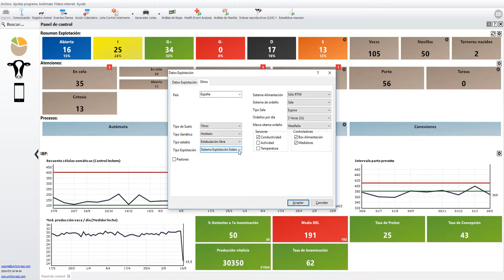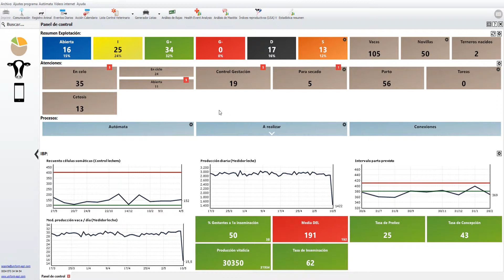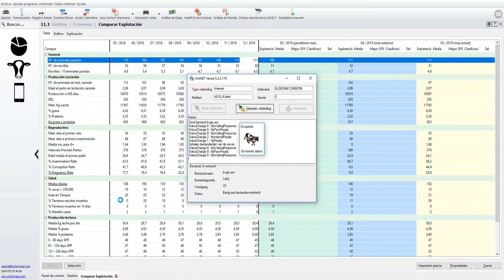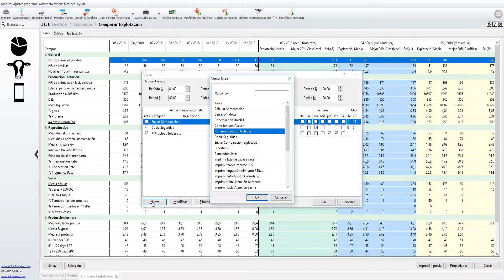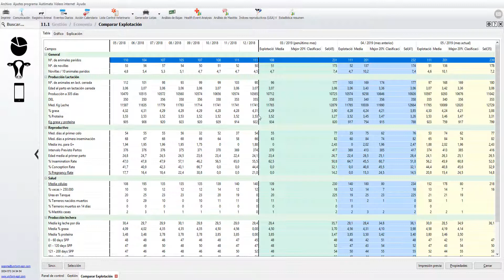Análisis y comparación entre explotaciones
Este video demostrativo te enseña a configurar adecuadamente la comparación de tu ganadería con otras similares, del mismo país…o no.
La configuración es muy sencilla, se hace en 4 pasos y una vez realizada, te permitirá comparar tu ganadería con otras y ver cómo evoluciona y en qué posición del ranking está.